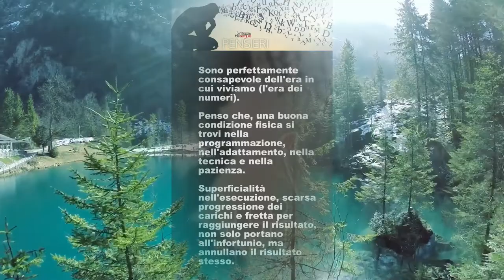Il coach ti parla - del Perché non ottieni i risultati fisici che cerchi?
Ciao ragazzi, oggi il coach ti parla;  perché non riesco ad ottenere i risultati fisici che cerco?
La scienza ci dice, che ci sono diverse dinamiche da considerare per arrivare ai risultati fisici sperati e che diversi fattori entrano in gioco, sui risultati fisici, per il "semplice" motivo, che ognuno di noi è un soggetto diverso.
Beh, senza nessuna retorica, posso dirti che il risultato non lo ottieni, proprio perché non stai facendo quello che serve, mi dirai, Mario ma hai fatto la scoperta dell'acqua calda, eppure è proprio tutto qui che inizia. Come dico sempre, se il tuo allenamento è casuale i risultati saranno casuali, semplice vero?
Sai è proprio di questi periodi, che arriva il "disperato" di turno, che cerca la forma fisica all'aultimo minuto, vuole la ricetta miracolosa, la dieta magica e persino la pillola magica, ecco dove poi tutto il ragionamento si perde, la programmazione si perde, l'alimentazione si perde e quindi l'obiettivo si allontana sempre di più
Stai seguendo un programma per ottenere i risultati? Stai rispettando un reggime alimentare adeguato per i risultati? Hai un obiettivo preciso per i tuoi risultati?-Se le tue risposte dicono di no, anche se è solo una, allora puoii stare certo che il risultato non arriverà mai, anzi, succede esattamente il contrario.
SCRIVITI QUI SOTTO PER RICEVERE GRATUITAMENTE OGNI SETTIMANA (RICETTE+ALLENAMENTI+CONSIGLI+EVENTI+CHALLENGE)
Come dicevi,😁 Mario dove posso seguirti?